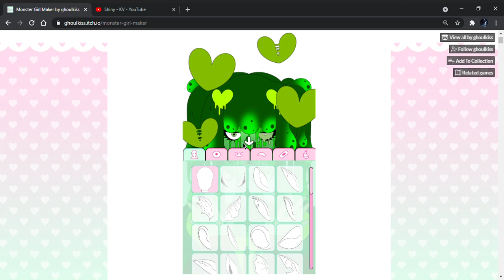Monster Girl Maker #27 (Edited) by GhoulKiss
Just editing my slime girl by removing the horns. Slime horns I'm assuming.